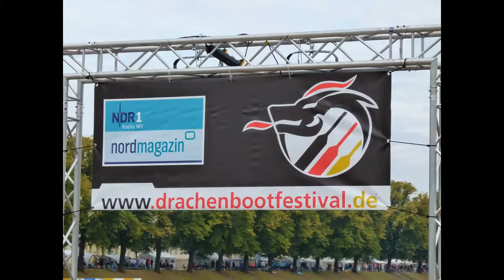Drachenbootfestival Schwerin 2014